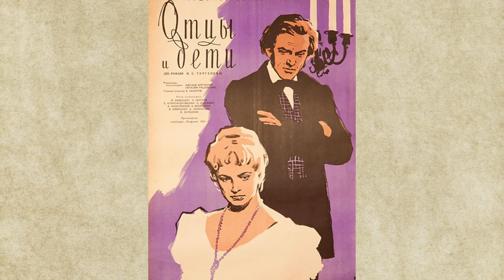Красавчик советского кино. Как сложилась судьба Эдуарда Марцевича?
Он влюбился в театр ещё ребёнком и до последнего дня оставался верен избранному пути. Творческая карьера Эдуарда Марцевича оказалась до предела насыщенной. Чего в ней только не было: триумфальные премьеры, чудом побеждённая патологическая боязнь сцены, сотрудничество со знаменитыми советскими режиссёрами и звёздами мирового кинематографа…

О его судьбе и творческом пути смотрите в нашем видео...